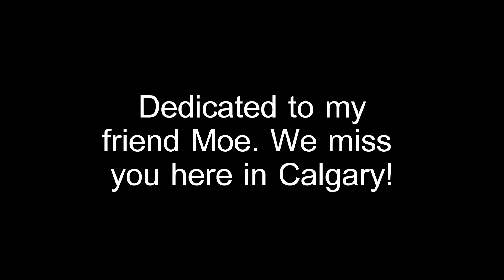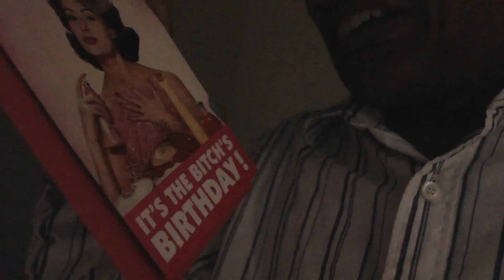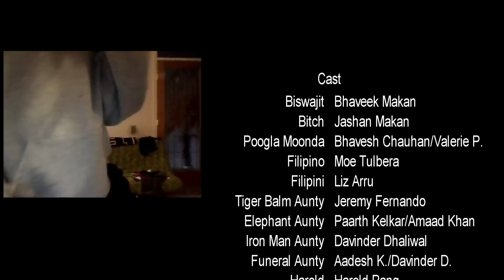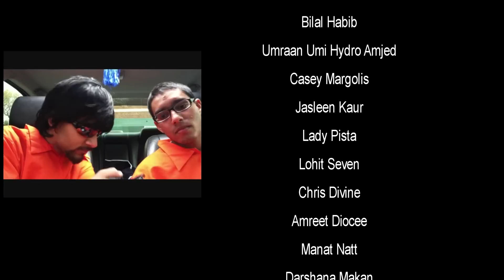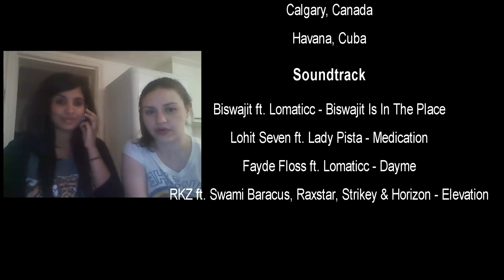BISWAJIT (Episode 12) - The End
THANK YOU EVERYONE FOR THE SUPPORT FOR TWO YEARS!